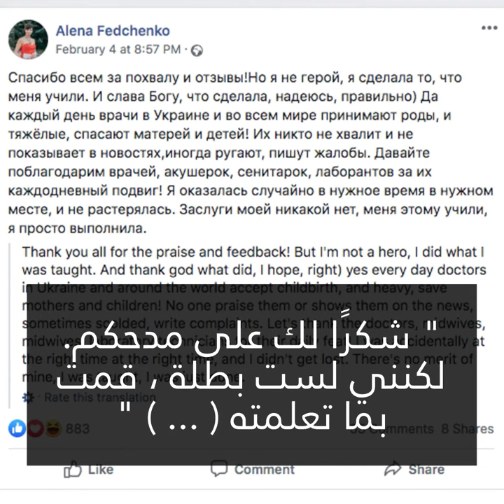امرأة تلد على متن طائرة 👶🏻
امرأة تضع مولودا في رحلة للخطوط الجوية القطرية! ✈👶🏻😍